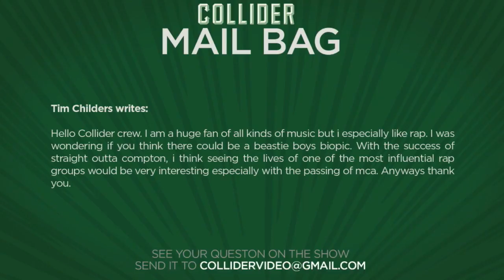Beastie Boys biopic? - Collider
Tim Childers writes:

Hello Collider crew. I am a huge fan of all kinds of music but i especially like rap. I was wondering if you think there could be a beastie boys biopic. With the success of straight outta compton, i think seeing the lives of one of the most influential rap groups would be very interesting especially with the passing of mca. Anyways thank you.